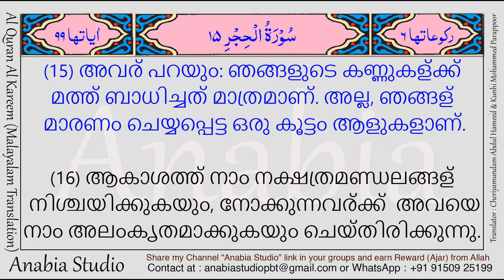KR 0679 Malayalam s015 010 015